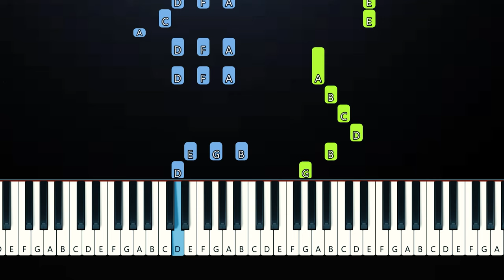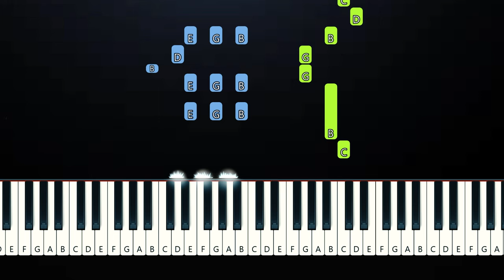Sabrina Carpenter - Espresso (Piano Tutorial)